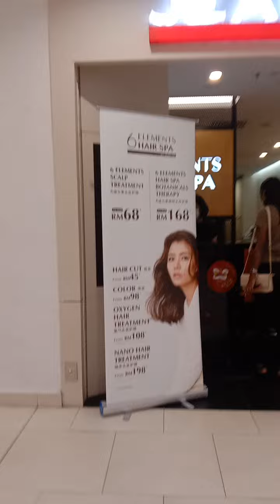Malaysia Paradigm Mall Johor 30 April 2024 3.13.52 p.m